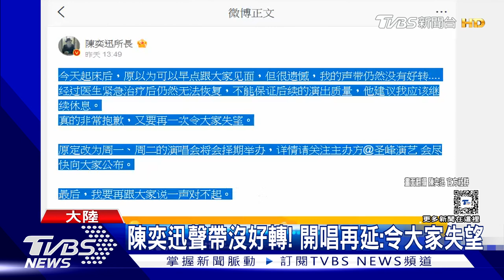陳奕迅聲帶出代誌未恢復! 二度延期杭州演唱會吐心聲｜TVBS新聞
歌王陳奕迅原定25號舉辦杭州第五場演出，但開演前1小時親自上台宣布聲帶出狀況，忍痛延期，而原本打算將25、26日兩場延到周一周二，卻發現身體狀況未見好轉，再度忍痛宣布延期。